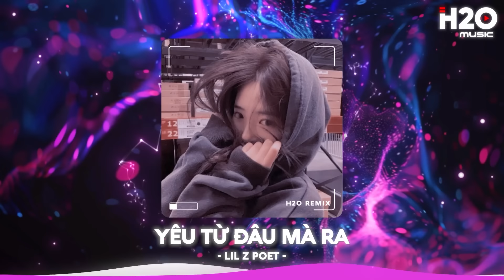Nhạc Remix TikTok Triệu View - BXH Nhạc Trẻ Remix Hay Nhất Hiện Nay🎼Top 20 Nhạc TikTok Hay 2024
remix 2024,nhạc trẻ remix, nhac tre remix, nhạc tik tok, remix tiktok,
tiktok remix, nhạc tiktok remix, nhạc tiktok,nhac tiktok, tik tok remix, nhạc,
nhac, nhạc trẻ, nhạc trẻ remix 2024, nhac tre, nhạc remix tiktok, remix tik tok,
nhạc hot tiktok hiện nay, tiktok 2024, nhạc trẻ remix 2024 hay nhất hiện nay,
nhạc hot tiktok, nhac tre remix 2024 hay nhat hien nay, remix tiktok 2024
♫ Tracklist:
00:00 Vở Kịch Của Em
03:48 Đơn Côi
07:32 Cẩm Tú Cầu
11:47 Lao Tâm Khổ Tứ
15:26 Đông Mang
18:45 Đừng Hỏi Em Ổn Không
22:05 Vạn Sự Tùy Duyên
25:41 Lệ Lưu Ly
28:40 Thu Cuối
33:01 Tuyệt Sắc
36:47 Vừa Hận Vừa Yêu
39:22 Nắng Có Mang Em Về
43:32 Em Ổn Không
47:16 Ôm Em Lần Cuối
51:27 Gió
54:51 Cắt Đôi Nỗi Sầu
57:56 Bước Nhẹ Vào Tim Anh
01:01:01 Phóng Đổ Tim Em
01:04:40 Lỡ Yêu Người Đậm Sâu
01:07:32 Khoan Thai
01:11:21 Lỗi Tại Mưa
01:16:07 Yêu Đừng Sợ Đau
01:19:32 Buồn Không Thể Buông
01:22:39 Yêu Từ Đâu Mà Ra

© Bản quyền Video thuộc về H2O Remix
© Copyright by H2O Remix ☞ Do not Reup